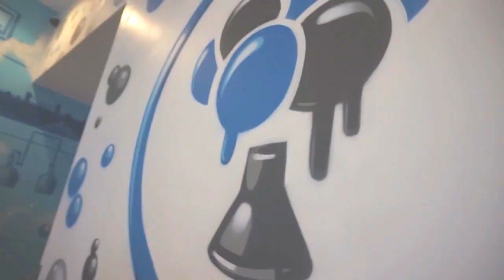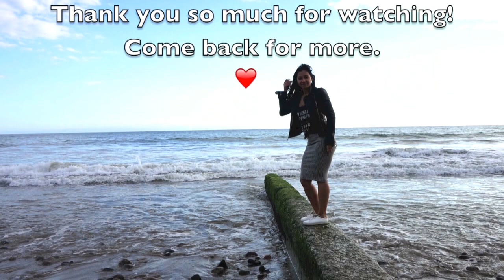LA: Beverly Hills, Creamiest Ice cream in the world, Venice Beach and Dinner over the ocean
This is the last vlog from about my birthday trip to Los angeles. I am sharing the final adventures in this amazing place. If you have any questions or if you are interested in my feedback about the places I went to please comment below and I will tell you more about the things I experienced there.